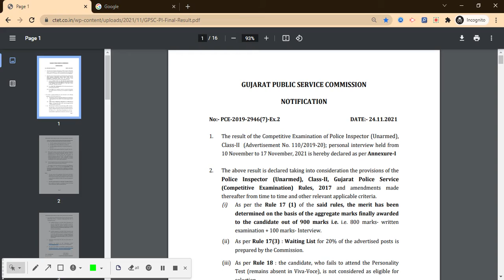GPSC PI Final Result 2021 (Out) – Check Ojas Gujarat Police Inspector Result Here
For Study Material